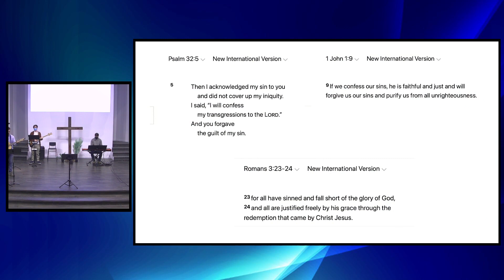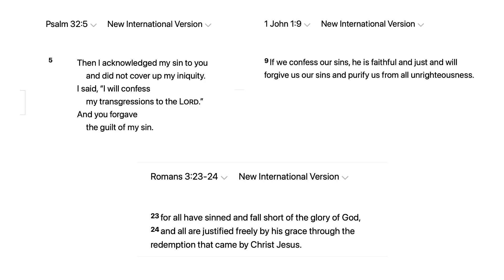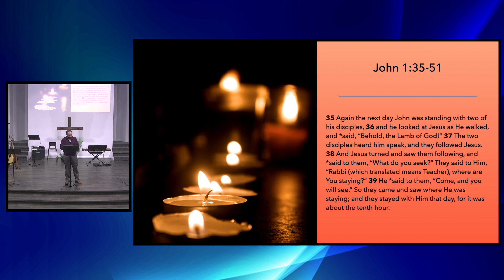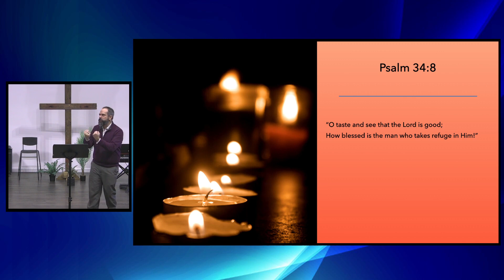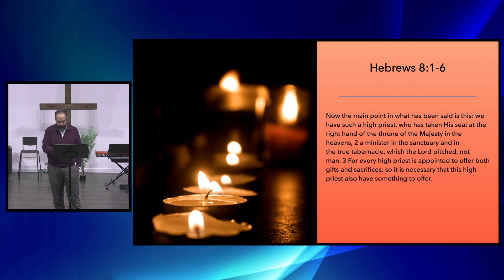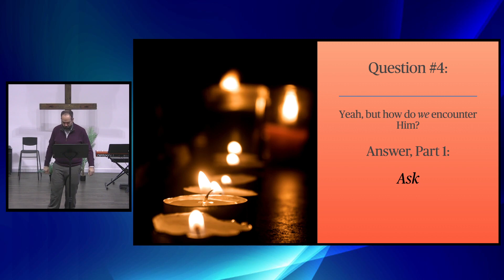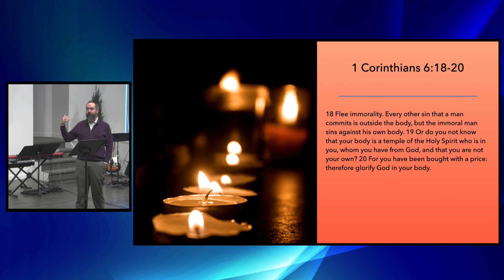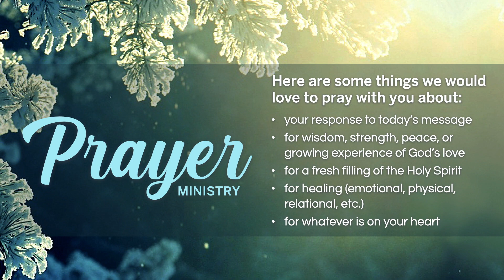Epiphanies: Encountering Christ Through The Spirit